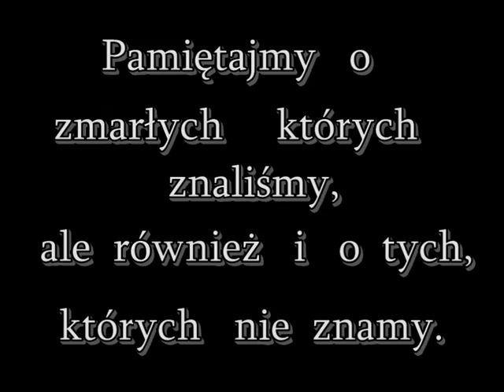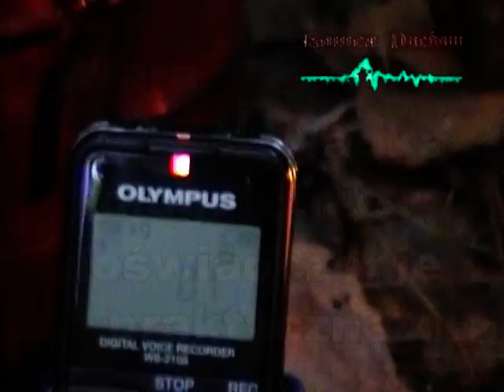Przy grobie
Wiara i modlitwa wraz z naukowym podejściem do pewnych spraw + nowoczesna technologia i technika która przychodzi nam z pomocą z USA bardzo się przydaje w codziennym funkcjonowaniu. Wszystko razem się przeplata nie kolidując jedno z drugim. W moim życiu zawsze łączyłem wiarę z nauką oraz wiedzą i długoletnią wymianą doświadczeń z zagranicznymi ekipami łowców duchów. W Polsce niestety jak dotąd nie znalazłem nikogo kto zajmuje się tym profesjonalnie i na międzynarodowym poziomie wiedzy.
Jak już od wielu lat, nadal pozostają mi tylko zaprzyjaźnione, profesjonalne ekipy z USA.
Pozdrawiam i Zapraszam